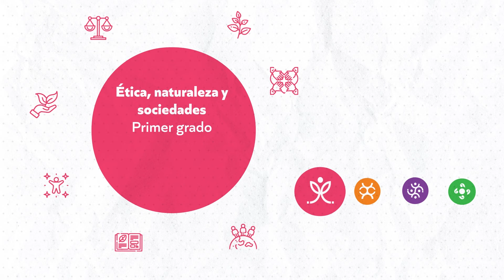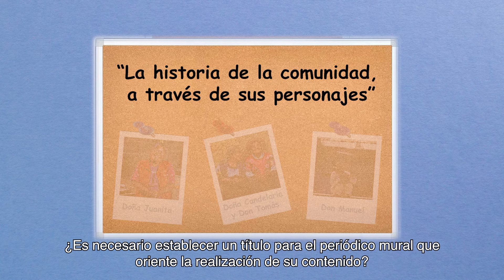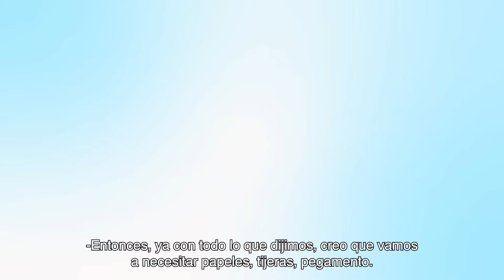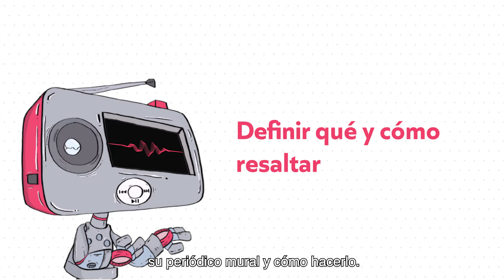Periódico mural resaltado • Ética, naturaleza y sociedades • 1er grado | Video detonador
Ética, naturaleza y sociedades
 Primer grado
 Trimestre 2
 Video detonador

Un grupo de estudiantes quieren contar la historia de su comunidad y deciden realizar un Periódico mural resaltado en el que darán voz a personas adultas mayores de su comunidad a través de textos con entrevistas y fotografías antiguas y actuales.